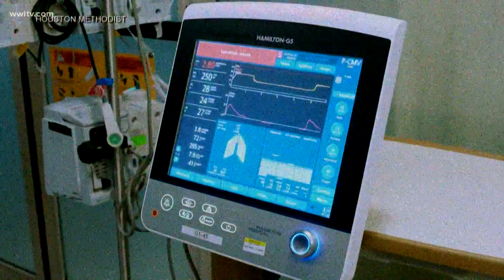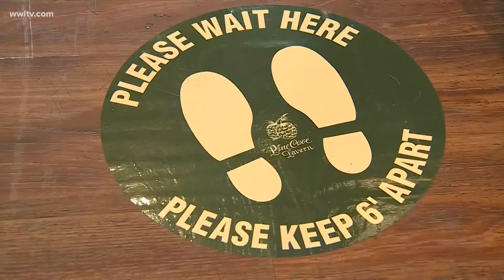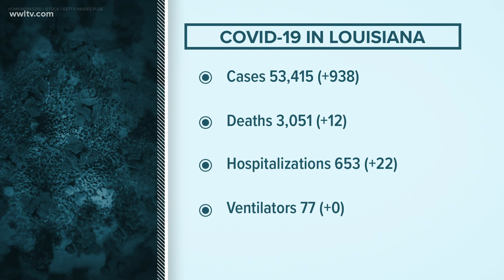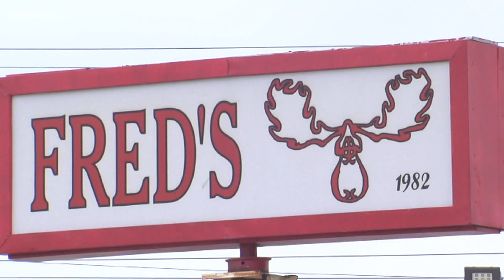More young people contract and spread COVID-19: Data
Cindy Nguyen, a relatively healthy 24 year old, said she knows what’s it like to battle coronavirus.

“It was terrifying. It was unlike anything I’ve ever experienced,” said Nguyen. “I lost my appetite. Water started tasting really sweet, and then, once I started getting shortness of breath, that’s when it started getting really scary for me.”

Nguyen, a soon to be second-year LSU medical student, was diagnosed back in mid-March. As restrictions loosen across the state, it’s people her age who have Dr. Jennifer Avegno, director of the New Orleans Health Department, sending off a warning about community spreading.